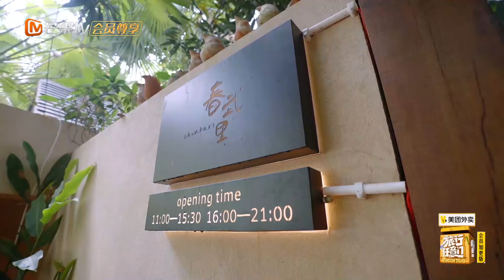【未播·加更】张云龙丞磊共同贴脸开大逗弟弟 敖子逸正是倒头就睡的年纪 | 《旅行任意门》Random Tour Extra Clips | MangoTV